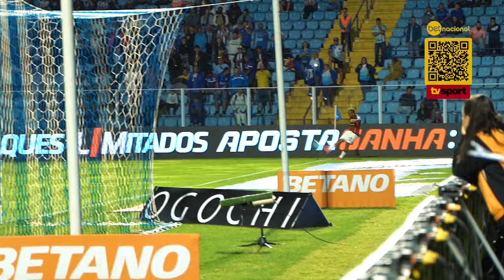GOLS DE AVAÍ 2x2 SPORT (JOÃO PEGLOW E FABRÍCIO DANIEL)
Assista aos gols rubro-negros diante do Avaí, marcados por João Peglow e Fabrício Daniel.

Aposte na Betnacional. A bet dos brasileiros e dos rubro-negros

Imagem: Júnior Nuno